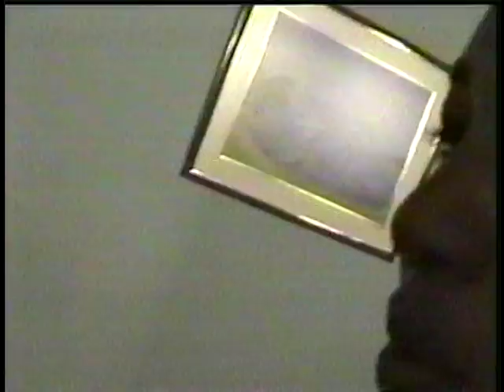Antesala boda Denedis 2